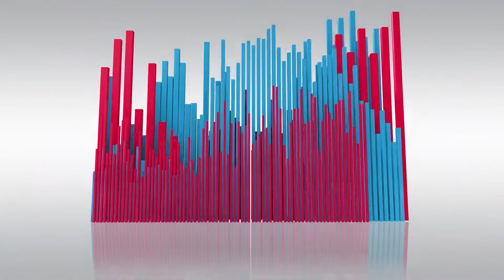kulturtipps vom 03.08.2021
Wohin am Wochenende? Unsere Tipps für den 06. - 08. August 2021.